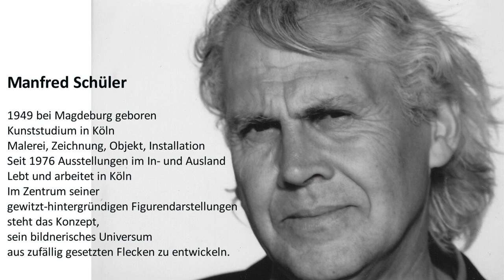Videoportrait Manfred Schüler.wmv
Manfred Schüler: 1949 bei Magdeburg geboren, Kunststudium in Köln, Meisterschüler, Gashund. Schwerpunkte: Malerei, Zeichnung, Objekt, Installation. Seit 1976 Ausstellungen im In- und Ausland. Lebt und arbeitet in Köln. Im Zentrum seiner gewitzt-hintergründigen Figurendarstellungen steht das Konzept, sein bildnerisches Universum aus zufällig gesetzten Flecken zu entwickeln.

Aus Manfred Schülers Vorliebe für das Fragmentarische und seiner Lust am Erfinden entstehen Bilder, die enthüllen und zugleich verrätseln, die leicht sind und fordernd, unheimlich und spielerisch. Der kalkulierte Zufall spielt eine wichtige Rolle. Ausgangspunkt seiner Bilder ist ein ungebändigtes Chaos von Flecken. Im Malprozess bilden sich aus amorphen Farbgebilden einigermaßen fest konturierte Figuren heraus.

Wir stellen Ihnen den Künstler in einem Video-Portrait vor: